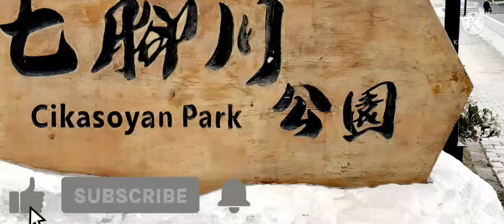Can Vlog while On Duty.../RoundTrip With My Boss...4 Place in One Day....in Hualien...Buhay OFW ST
CanVlog While On Duty 4Place In One Day...
BUHAY OFW S TAIWAN...

Round Trip Kmi Ng Mga Boss Kada Sabado At Linggo Dahil My Mga Bata .Kaya sila Todo Pasyal Dahil Un Lng Ang Time nila S mga Anak nila Ang Sanado at linggo. kaya Super Ako Naamaze S mga Boss K Dahil Nag bibigay Tlga Cla Ng Time S Mga Bata.

Mga Place N Pinuntahan Namin in One day Lng...

CIKAYUCAN PARK. MALAPIT LNG YN S AMIN PERO NAPAGNDANG PLACE...

F21. LAHAT NG NSA Haulien Alm ang Place N to dahil Isa tong Mall Dto s Hualien kong San Ang Napaganda Din At malawak...

PARADISE MALL. isa Ang Faradise mall Ang Pinakamalaking Mall Dto S Hualien N matatagpuan Papuntang Way ng Shupong...Ito Isang Mall kong San Napakalawak at napaganda nito s Loob...

FUNGLI. Hnd k alm Anu Exsak Location Nito Basta Alm k S Funli to Lagpas Ng Shuopong 😅😅😅😅

Mga Kapalangga Thank You Very Much To watch My Vedio and Thank you For All Your Support To My Channel.